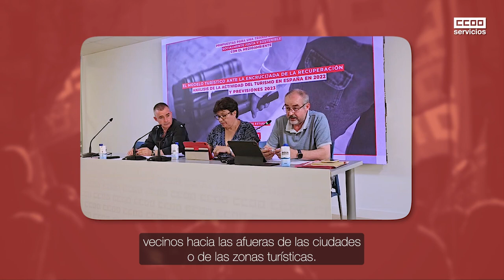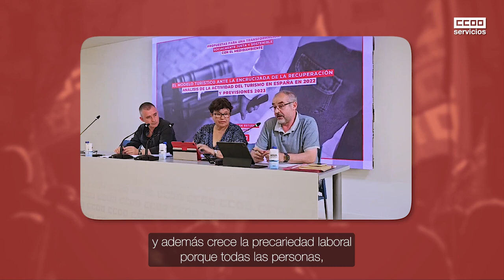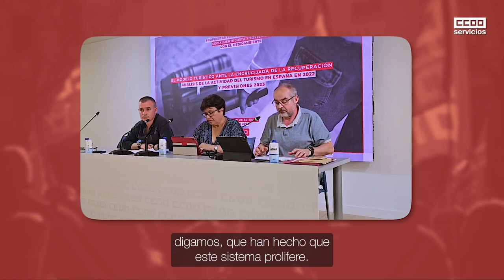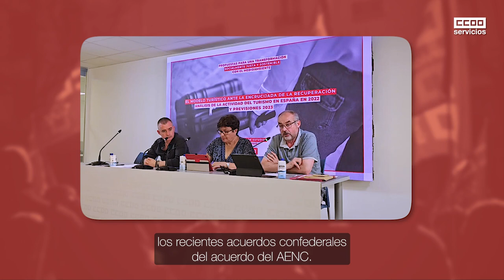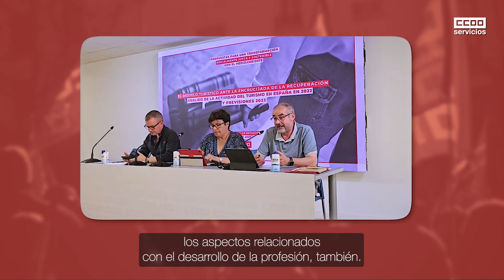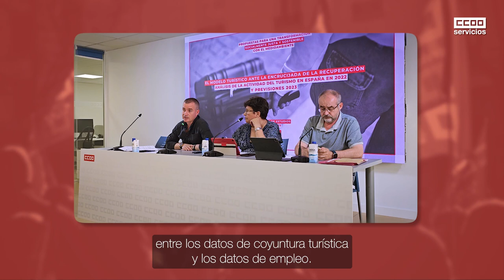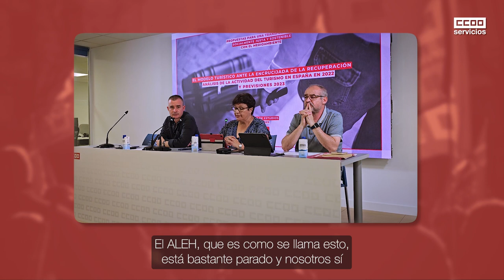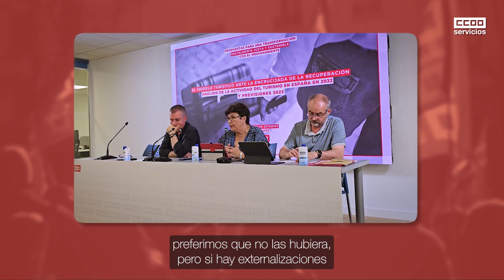Resumen RdP 12J: Presentación informe de turismo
Rueda de prensa de CCOO Servicios.
Presentación del informe de turismo: El modelo turístico ante la encrucijada de la recuperación.

🔸 Análisis de la actividad turística 2022 y previsiones 2023
🔸 Propuestas para una transformación socialmente justa y sostenible